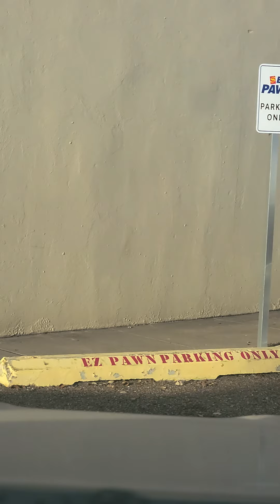un rato en la calle edinburg tx